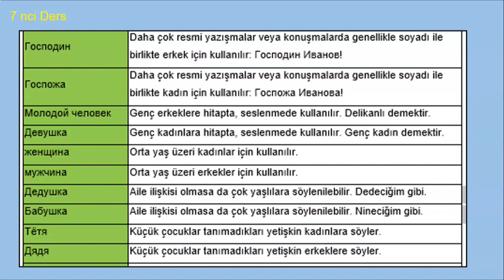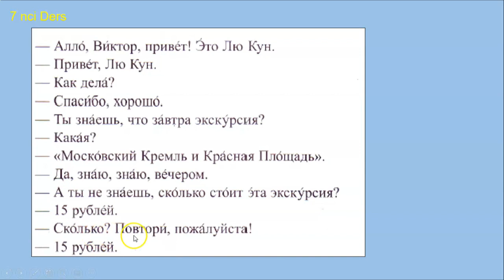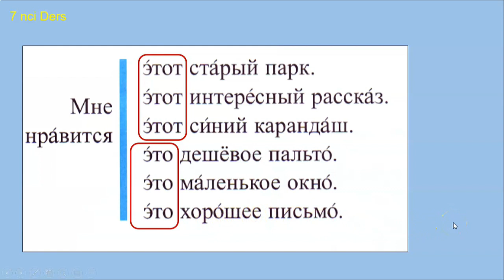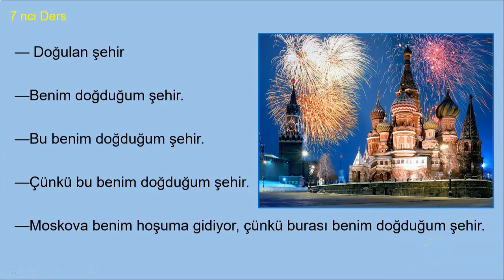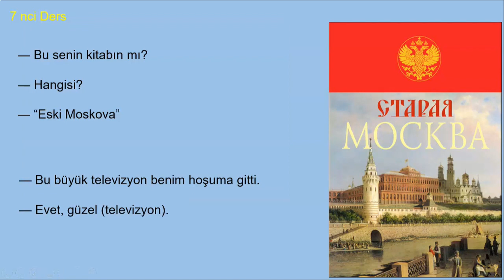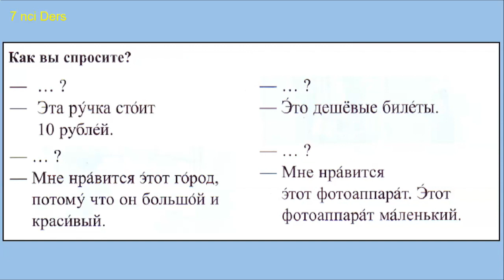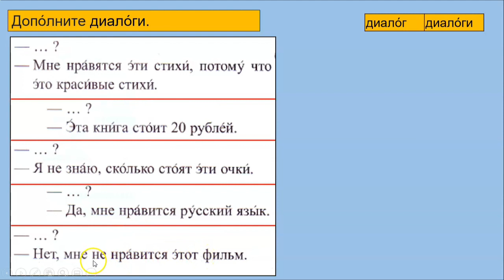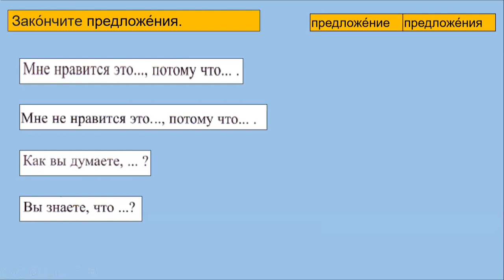MUSTAFA SÖZLÜ İLE SIFIRDAN RUSÇA DERS 7 BÖLÜM 9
Merhaba Arkadaşlar!

Bugün yedinci dersi bitiriyoruz. Son dersler gramer olarak bir şey vermiyor gibi olabilir. Hep belirtiyorum, bu proje sadece dilbilgisi kurallarını ezberleyeceğiniz değil, aynı zamanda sizi konuşturmak için hazırlanmış bir çalışma.

Lütfen sunumları fazla atlamadan çalışın, yoksa "Hocam, iki ay geçti; ben hala konuşamıyorum. Hiç bir şey söyleyemiyorum" demeyin.

Kurallar basit.
Çok tekrar
Çok ezber
Çok konuşma pratiği.

Konuşmadığınız hiç bir kelime sizin değildir.

Merhaba Arkadaşlar!

Bir gün karar verdiniz ve Rusça öğrenmek istiyorsunuz. "Haraşo" dışında bildiğiniz Rusça bir şey yok.

İşte bu proje "sıfır bilgisi" olan her arkadaşımıza Rusça öğretecek. Elbette asıl oyuncu sizsiniz, oynamak istemek başka, oynamak başka. Siz verdiğim rolü oynarsanız, öğreneceksiniz.

Yeter ki, siz üşenmeden ve sırasıyla her gün videolara bir saatinizi ayırınız.

DİNLEYİN!  TEKRAR EDİN!  OKUYUN!  YAZIN!

TEKRAR-TEKRAR-TEKRAR ("TEKRAR ÖĞRENMENİN ANASIDIR" UNUTMAYIN) TEKRAR OLMADAN DİL ÖĞRENMEK MÜMKÜN DEĞİLDİR.

"DOROGA V ROSSİYU  (ДОРОГА В РОССИЮ)" RUSYA'YA YOL Kitabını takip edeceğiz. Ses CD leri önemli,  edinin ve her dersin seslerini mutlaka ve defalarca dinleyin.

Arkadaşlar!

Bundan sonra derslerimiz ilerde haftada bire düşene kadar, pazartesi ve perşembe günleri saat 18.00 de yayınlanacak

Aşağıdaki linkten konu ile ilgili sözlüğe ve evraklara ulaşabilirsiniz.

Kelimelerin doğru okunuşunu öğrenmek için sayfada sağdaki boşluğa kelimeyi yazın ve aşağıdaki hoparlöre tıklayın. Bu sayfayı ilerde sık sık başka amaçlar için de kullanacağız.

Sözlükleri el yazısı ile yazınız ve ezberleyiniz.
Konuşmaları ezberleyiniz.

Sorularınızı yorumlar kısmına yazarsanız cevaplamaya çalışırım.